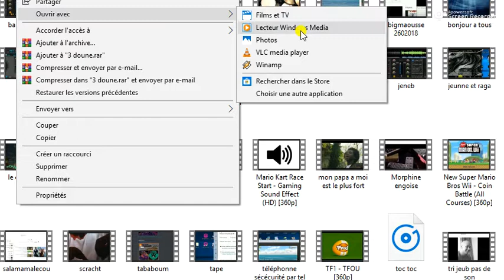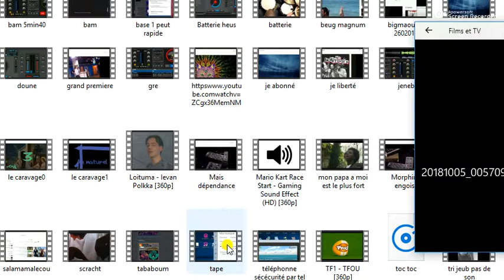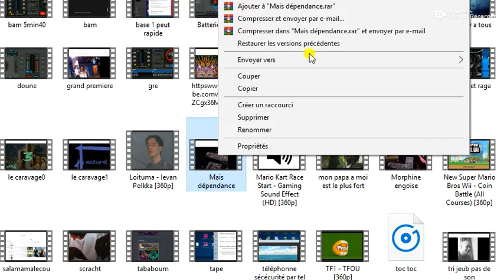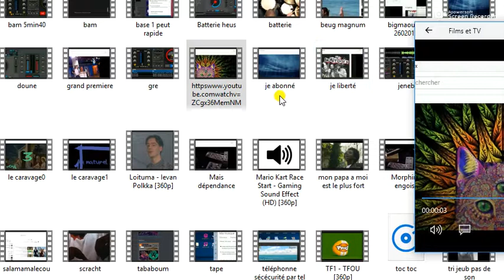allez kiki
no lien